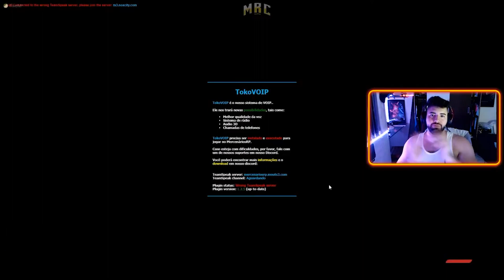NOVA SÉRIE do TJ GAMER ! MELHOR que VIDA DE JOVEM !